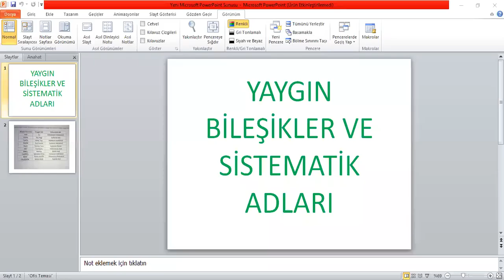BİR DAKİKADA YAYGIN BİLEŞİKLER HAP BİLGİ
Sık kullanılan yaygın bileşikler ve sistematik adları